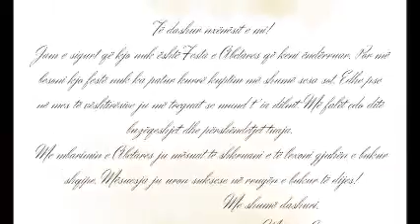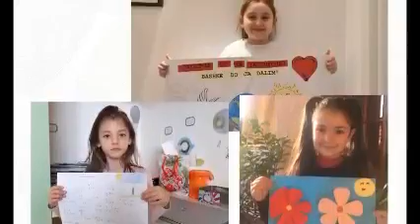Festa e Abetares klasa 1 B.